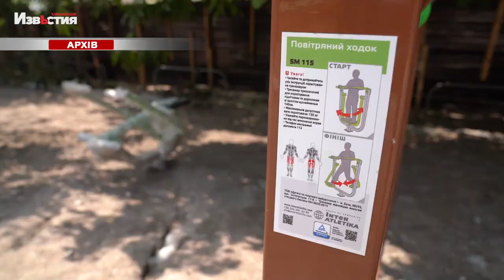Комфортный отдых в собственном дворе. Современные мини-парки в спальных районах Харькова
Активный образ жизни – это не только спорт, но и развлечения. Особенно если они рядом. Вышел из подъезда и попал в парк где есть все, чтобы не унывать. И для детей и для взрослых.